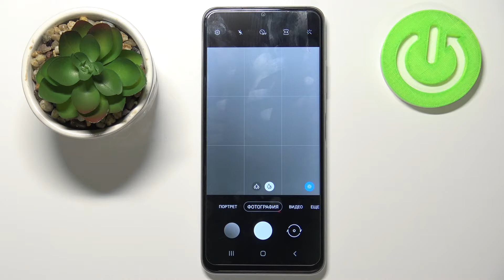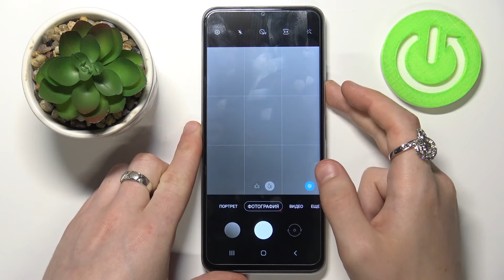Как перефункционировать кнопки громкости в камере Samsung Galaxy A12s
Доброго времени суток, друзья! В этом видеоролике мы покажем вам, как поменять функцию кнопки громкости в камере Samsung Galaxy A12s. Если вы хотели бы делать фото с помощью кнопки громкости в камере или приближать картинку увеличением громкости в камере Samsung Galaxy A12s, вы можете перенастроить кнопки громкости камеры Samsung Galaxy A12s.

Как перенастротиь кнопки громкости камеры Samsung Galaxy A12s? Как делать фото кнопкой громкости на Samsung Galaxy A12s? Как масштабировать изображение с помощью кнопок громкости на Samsung Galaxy A12s?